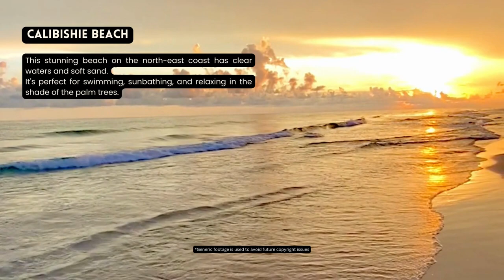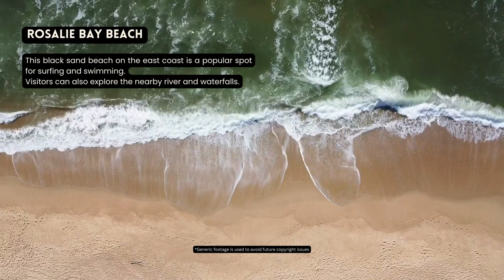[2023] We ranked Dominica's Top 10 beaches: From hidden gems to world-famous shores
10 Best beach in Dominica

Mero Beach
Located on the west coast, Mero Beach is a popular spot for swimming, sunbathing, and beachcombing. It is also a great place to watch the sunset.

Batibou Beach
Situated on the north coast, Batibou Beach is a secluded spot with crystal clear waters and white sand. It's perfect for snorkeling, sunbathing, and picnicking.

Champagne Beach
This unique beach on the south coast gets its name from the bubbling volcanic vents that release gases into the water. Visitors can snorkel or scuba dive in the warm waters and explore the unique marine life.

Woodford Hill Beach
Located on the north-east coast, Woodford Hill Beach is a beautiful and secluded beach. It's perfect for swimming and relaxing in the sun.

Purple Turtle Beach
Situated on the north-west coast, Purple Turtle Beach is a popular spot for swimming and snorkeling. It's also a great place to relax and enjoy the natural beauty of Dominica.

Calibishie Beach
This stunning beach on the north-east coast has clear waters and soft sand. It's perfect for swimming, sunbathing, and relaxing in the shade of the palm trees.

Scotts Head Beach
Located on the south-west coast, Scotts Head Beach is a great spot for snorkeling and scuba diving. It's also a popular place for fishing and boating.

Rosalie Bay Beach
This black sand beach on the east coast is a popular spot for surfing and swimming. Visitors can also explore the nearby river and waterfalls.

Portsmouth Beach
Situated on the north-west coast, Portsmouth Beach is a popular spot for swimming and sunbathing. Visitors can also enjoy water sports like kayaking and paddle boarding.

Pointe Baptiste Beach
Located on the north-east coast, Pointe Baptiste Beach is a secluded spot with a rocky shoreline and beautiful views. It's perfect for beachcombing and enjoying the natural beauty of Dominica.